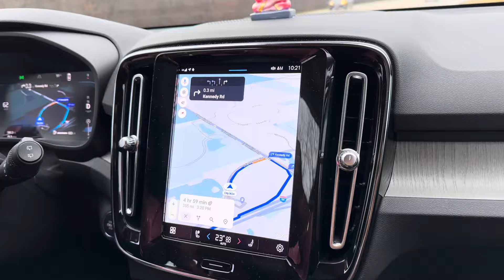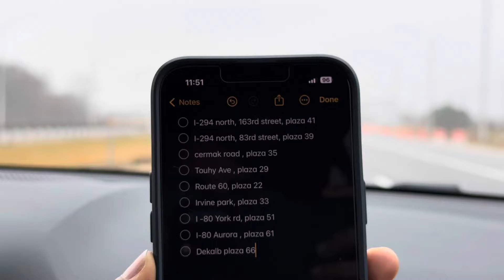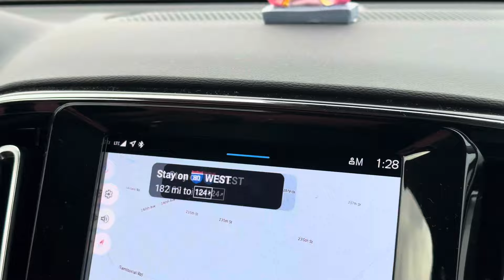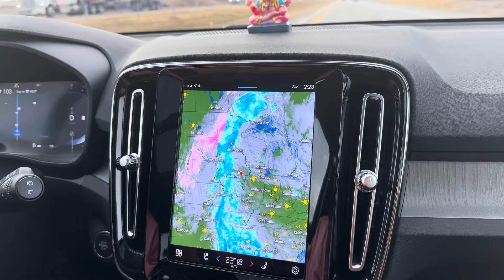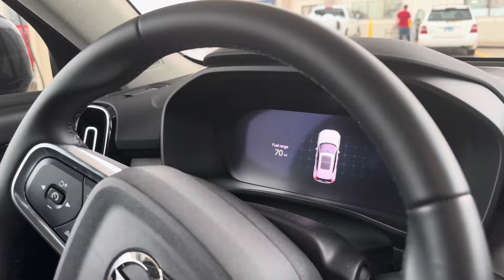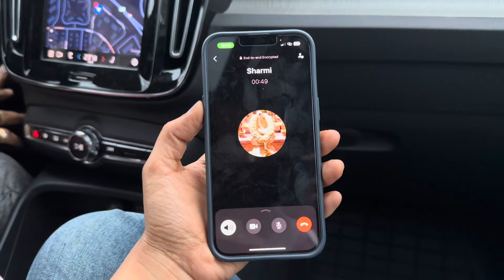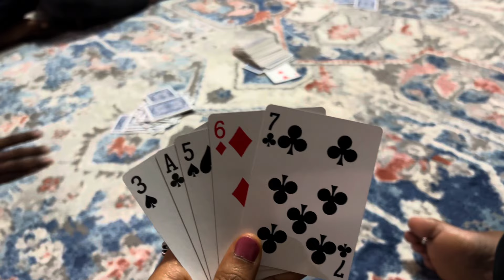Canada to America Roadtrip Vlog 2💥How I surprised my friend 🥹friendship